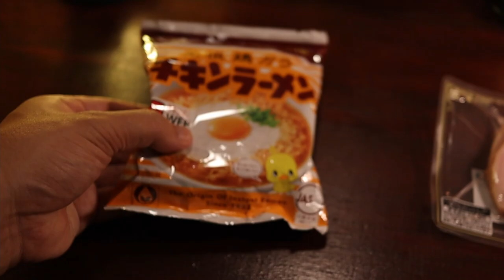ジブリ飯 - ポニョのハムラーメン【再現飯】【崖の上のポニョ】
今夜はたまに食べたくなるジブリ飯。
崖の上のポニョでリサが作っていたハムラーメンを
再現してみました。

【材料】
チキンラーメン　１袋
厚切りハム　　　１枚
ゆでたまご　　　半分
長ネギ　　　　　５～１０ｍｍ幅に切ったものを１０個
お湯　　　　　　適量

【ポイントなど】
・お子さんなどに作ってあげるときは、コッソリ具を入れてください。

【このチャンネルでよく使うもの】

イワタニ カセットフー 達人スリム

Cretee １.５リットル大容量手動式みじん切り器　多機能肉野菜フードチョッパー

AKOZLIN 天然抗菌素材 竹製まな板

★よく使うスパイス

クミン（パウダー）

コリアンダー（パウダー）

ターメリック

チリパウダー

シナモン（パウダー）

クローブ（パウダー）

クローブ（ホール）

クミンシード

マスタード（パウダー）

カメラ：Canon Eos Kiss M

レンズ：Canon 単焦点広角レンズ EF-M22mm F2 STM

レコーダー：TASCAM リニアPCMレコーダー DR-07MK2-JJ